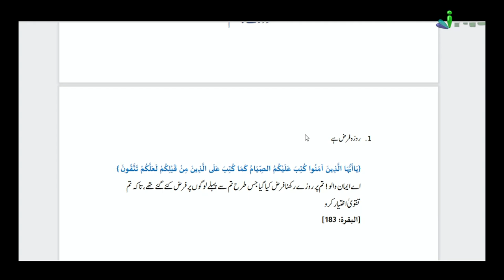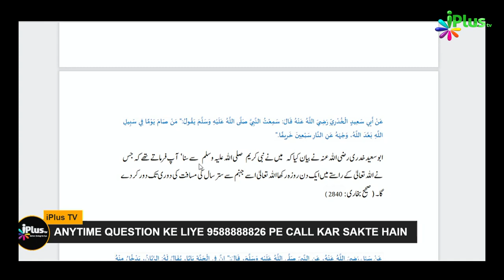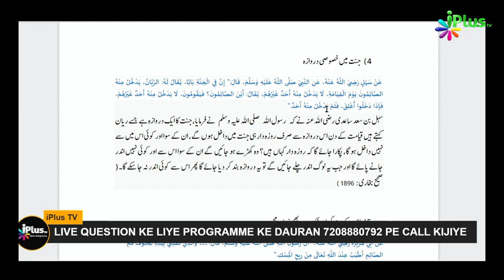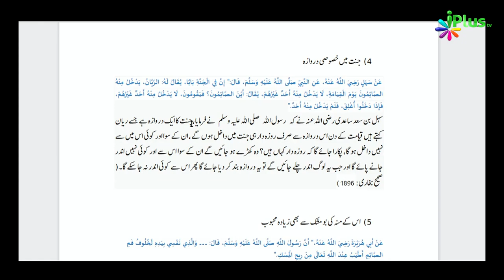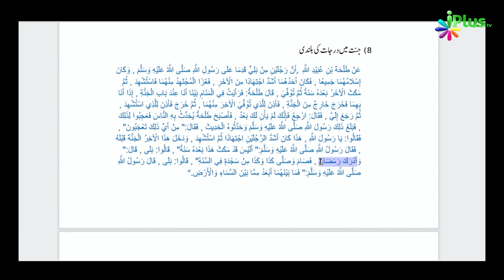Roze Ka Hukm, Qismein Aur Fazail | Ramzan Ke Masail Course Ep 02 | LIVE TALECAST | Sk Sarfaraz Faizi